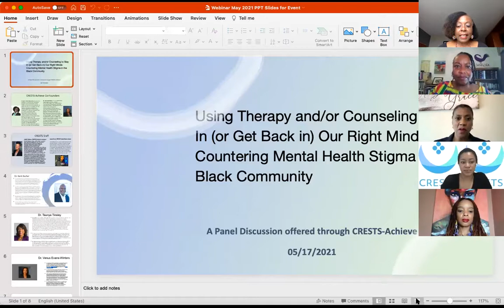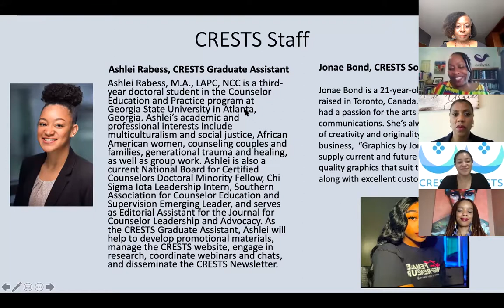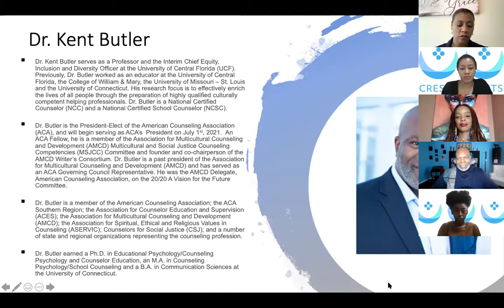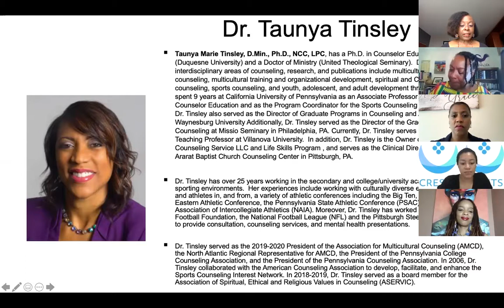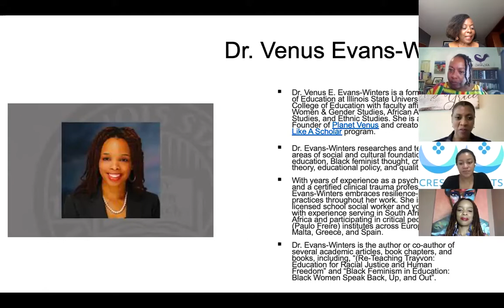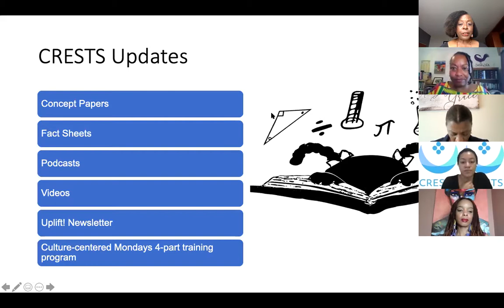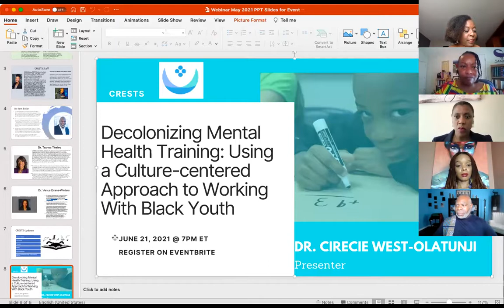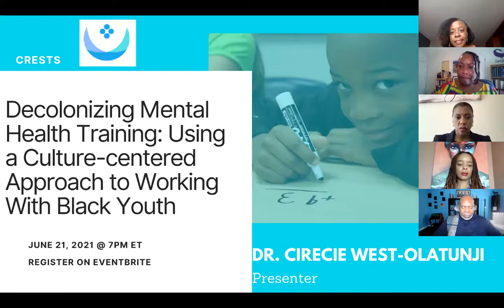"Our Right Minds": Countering Mental Health Stigma in the Black Community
CRESTSprogram hosted a virtual, panel discussion on countering mental health stigma in the Black community. This panel discussion featured the following scholars: Dr. Kent Butler, Dr. Taunya Tinsley, and Dr. Venus Evans-Winters. Topics included: the scope and sources of mental health stigma in the Black American community, the impact of this stigma, and effective strategies to overcome it. This panel discussion was facilitated by Dr. Cirecie West- Olatunji and Dr. Constance West (Co-Founders of the CRESTS-Achieve Program).